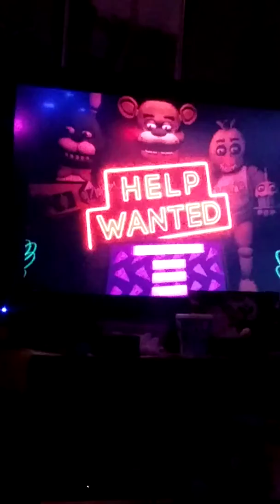Friend's First Reaction To FNAF VR!!!!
Sorry I haven't uploaded in awhile guys! My life's pretty boring XD